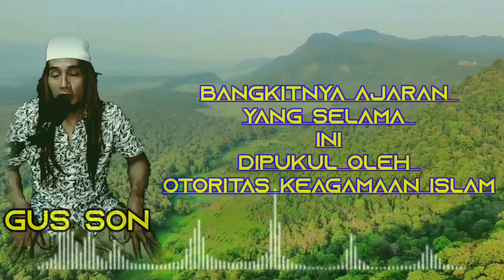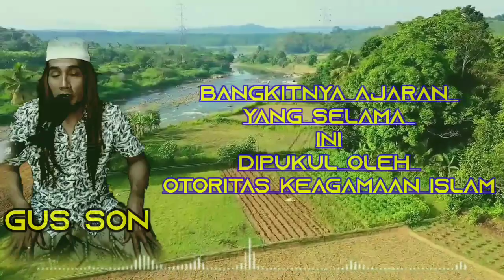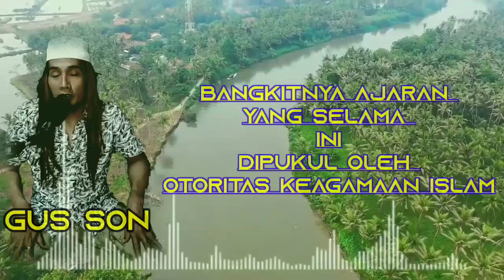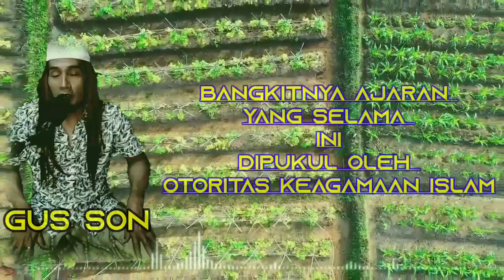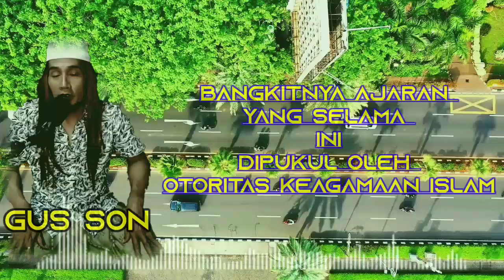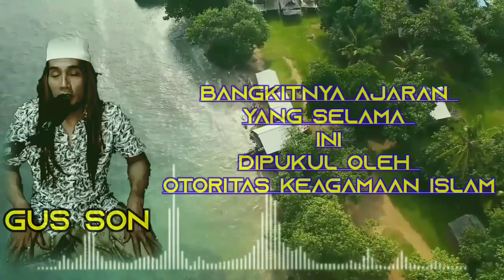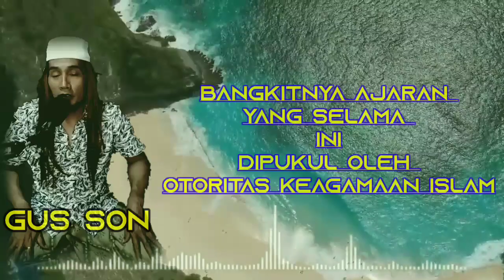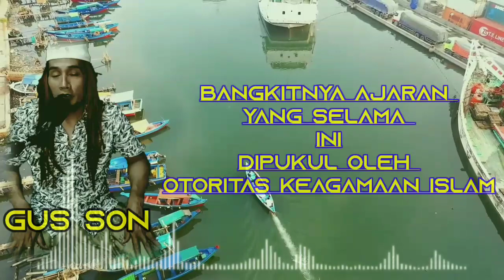💥 BIKIN NGILUU ‼️ K3PALA DIP3NGGAL JIKA BICORKAN AJARAN INI gus mukhlason rosyid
dr.kh. buya syakur yasin ma
1 keliling gbk berapa km
no. hp kh buya syakur yasin
hoe weet ik hoeveel pensioen ik heb opgebouwd
instagram buya syakur
isra miraj buya syakur
islam belum sempurna buya syakur
irama cinta buya syakur
istri buya syakur
buya syakur indramayu
biografi buya syakur yasin indramayu
pesantren buya syakur indramayu
how to get a kansas resale certificate
jilbab menurut buya syakur
jadwal buya syakur
jadwal pengajian buya syakur
jadwal pengajian buya syakur yasin
sholawat jibril buya syakur
khutbah jumat buya syakur
jabatan buya syakur di nu
tanya jawab buya syakur
kh buya syakur
keluarga buya syakur
kh buya syakur yasin ma
kh buya syakur yasin terbaru
kata mutiara buya syakur
kh buya syakur wamimma tv
kasus buya syakur
kajian buya syakur
kh buya syakur yasin live
how to buy unregistered land
latar belakang buya syakur
buya syakur yasin liberal
buya syakur yasin live streaming
buya syakur live
buya syakur yasin lahir
buya syakur yasin live
nama lengkap buya syakur
hyank welldo jackson
hyank welldo jersey
hyank welldo jury
hyank welldo just
hyank welldo jumping
hank well do jeeps hold their value
hank well do jeep grand cherokees last
hank well do jeep cherokees last
hyank welldo keller williams
hyank welldo keller williams realty
hyank welldo kata kata
m & h well drilling
m and k well drilling
o'day water well
r&k wellness and mental health
hank thiffault wells maine
hyank welldo nj
hyank welldo net worth
hyank welldo new jersey
hank wells nv
hank wells nevada
well done and thank you
hank swartout net worth
hank wells obituary
hank wells obituary jacksonville fl
hank tales of wells fargo
hank lockwood salary
hank why do we drink
hyank welldo rugby
hyank welldo road
hyank welldo reddit
hyank welldo rec
hyank welldo rec center
hank wells resort
hank wells rd
hank williams
hank williams iii
hank williams songs
hank williams jr songs
hank williams jr net worth
hank williams death
hank williams jr 3 kribo
habibzen
habib zein assegaf,